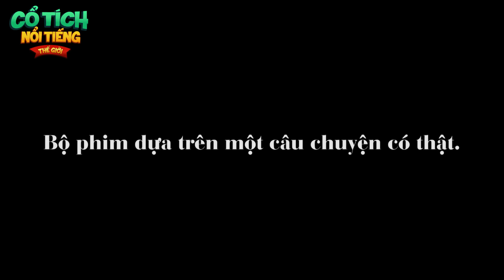MẸ GIÀU MẸ NGHÈO | TRUYỆN CỔ TÍCH NỔI TIẾNG THẾ GIỚI | phim quà tặng cuộc sống hay nhất